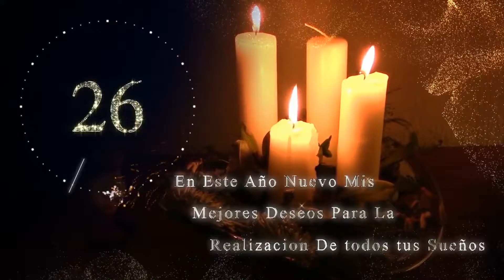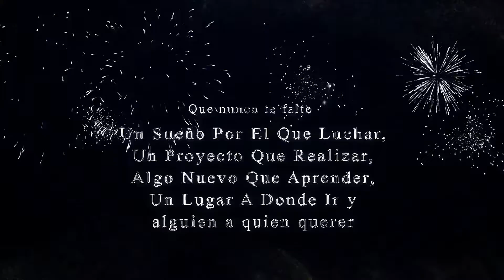5min para el 2020